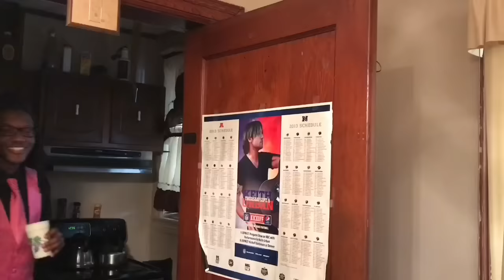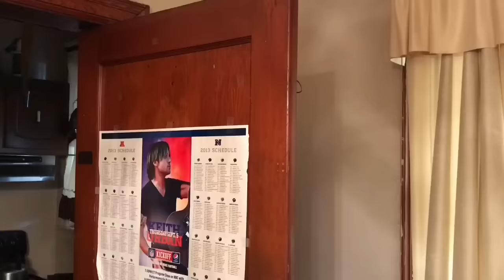Bad Restaurant Service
Who hotter than me - Plies